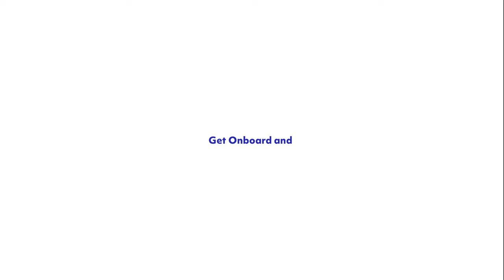Mariners Wanted: Crowley Tug and Barge Services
Be part of something new and support the fast-growing offshore energy sector. We are making an impact in the development of the offshore services industry and want your talent to make it even bigger. Advance your career and elevate the world with us